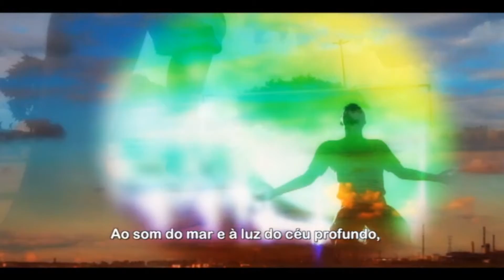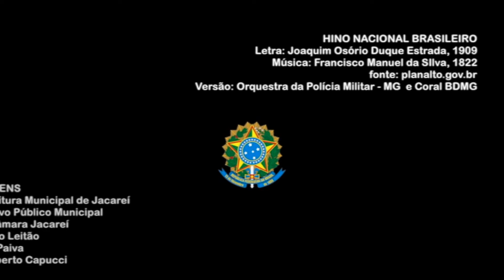17ª Sessão Ordinária - Leitura e votação dos trabalhos dos vereadores